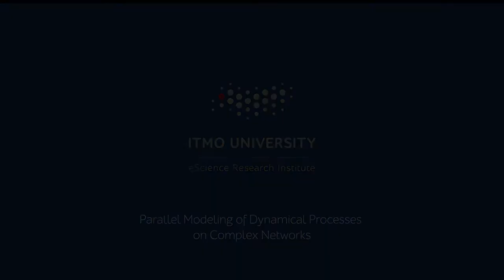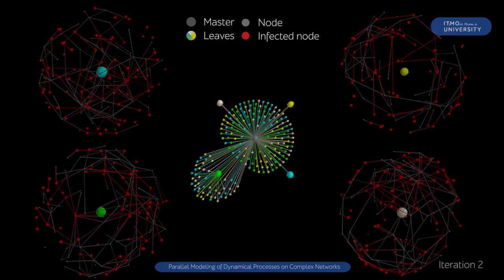Parallel Modeling of Dynamical Processes on Complex Networks